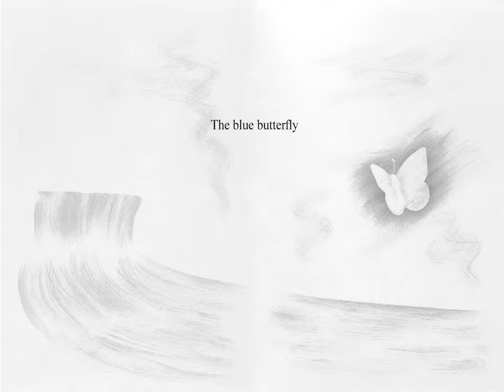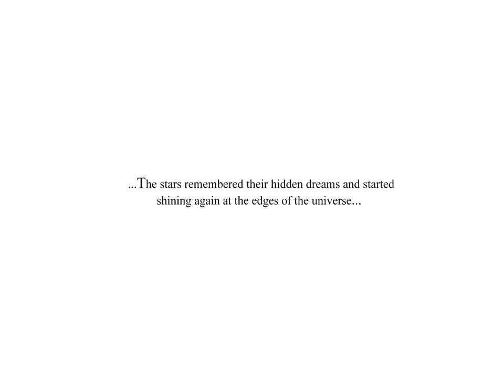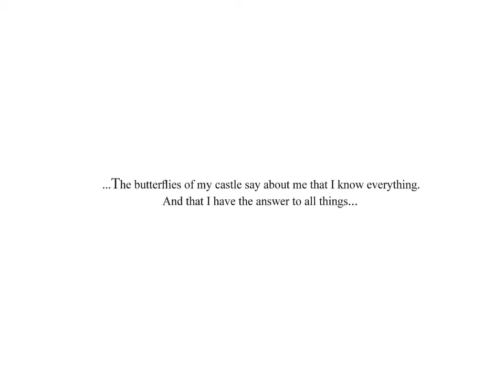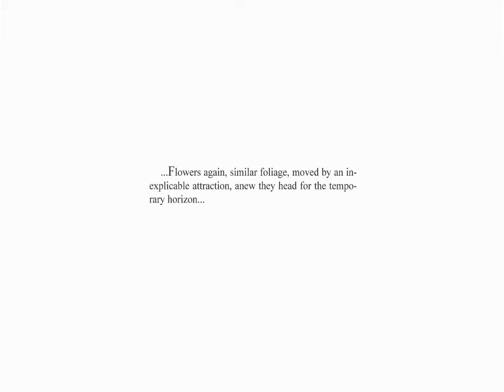ABBA - My Love, My Life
You, that gave everything a reason, tell me why are you doing all this?

Εσύ, που ’δωσες σ’ όλα κι έναν λόγο, πες μου γιατί τα κάνεις όλα αυτά;

أنت، الذي أعطيت لكل شيء سببا، قل لي لماذا تفعل كل هذا؟

你，任何事都给出理由，告诉我为什么你做这些事？

Toi, qui as donné une raison à tout, dis-moi pourquoi fais-tu tout cela ?

Du, der du für alles einen Grund weißt, sag mir, weshalb tust du das alles?

Tu, che hai dato a tutto una ragione, dimmi perché fai tutto questo?

Ты, который нашёл для всего какую-то причину, скажи мне, зачем ты делаешь всё это?

Tú, que le dabas a todo una razón, dime ¿por qué haces todo esto?